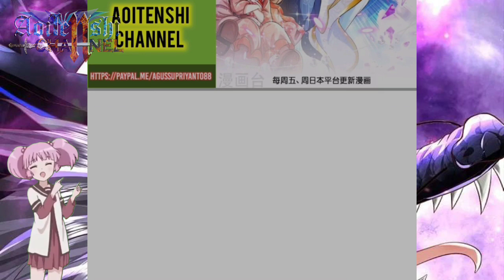Gathering All Strength, Hunt Down Shen Yi © Immortal Reverence Dad Ch 342 English © AT CHANNEL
COPYRIGHT / LICENSING